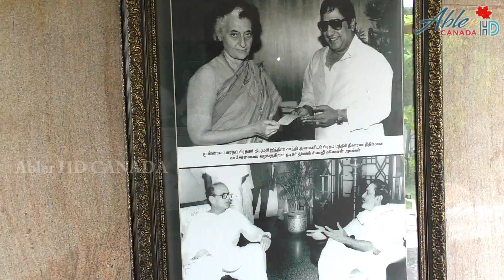சிவாஜி பிறந்தநாளில் அவரது மணிமண்டபத்திலுள்ள படத்திற்கு அமைச்சர்கள் மலர்தூவி சிறப்பித்தனர்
ஒருங்கிணைப்பாளர் வீட்டில் ஆலோசனை நடத்துவதில் எந்த தவறும் இல்லை ஒரே வியட்நாம் தான் அதிமுக வெவ்வேறு இல்லை அமைச்சர் ஜெயகுமார் பேட்டி

மறைந்த திரைப்பட நடிகர் சிவாஜிகணேசன் அவர்களின் 93-வது பிறந்தநாளை முன்னிட்டு சென்னை அடையாறில் அமைந்துள்ள மணிமண்டபத்தில் அவருடைய திருவுருவ படத்திற்கு துணை முதலமைச்சர் ஓ பன்னீர்செல்வம் மற்றும் அமைச்சர்கள் பெஞ்சமின், பாண்டியராஜன், ஜெயகுமார், பாடநூல் கழக தலைவி வளர்மதி உள்ளிட்டோர் மலர்தூவி மரியாதை செலுத்தினர். மேலும் சிவாஜியின் குடும்பத்தினர் கலந்து கொண்டனர்.

அதன் பின்பு செய்தியாளரை சந்தித்த அமைச்சர் ஜெயக்குமார்

300க்கும் மேற்பட்ட திரைப்படங்களில் நடித்து அதற்கு ஏற்ற கதாபாத்திரமாக நடித்து காட்டியுள்ளார், செவ்வாலியர் சிவாஜியின் பிறந்தநாளைஅரசின் சார்பில் புகழ் சேர்க்கும் வகையில் மரியாதை செலுத்தப்பட்டது.

சிந்து நதி பாடலுக்கு இன்றும் பாரதியாரை நினைக்கும் போது சிவாஜி தான் ஞாபகம் வரும்
வீரபாண்டியன் கட்டபொம்பனை பார்த்தது இல்லை ஆனால் அந்த படத்தில் அதற்கு ஏற்றவாறு பாத்திரங்களாக ஏற்று நடித்து உள்ளார்.

எனவும் அவரை போன்று வசனம் பேச இனி யாரும் பிறக்க வேண்டும். அனல் பறக்கும் அளவில் வசனம் பேசுபவர் என்றும் கூறினார்.

மேலும் பத்து பக்கம் வசனத்தையும் ஒரே ஷாட்டாக நடித்து கொடுத்தவர்.
குலமகள் ராதை படத்தில் ராதை உனக்கு கோவம் அந்த பாடலின் காட்சி மிகவும் அழகானது
அன்பு,நன்றி,இருக்க வேண்டும் மனிதர்களிடையே.

2.8 கோடி  அளவில் அவருக்கு மணிமண்டபம் அமைக்கப்பட்டுள்ளது.

அதிமுகவில் எந்த பிரச்சனையும் ஏற்பாடாது எனவும்,
ஒருங்கிணைப்பாளர் வீட்டில் ஆலோசனை நடத்துவதில் எந்த தவறும் இல்லை எனவும் தெரிவித்தார்.

தொடர்ந்து பேசியவர் ஒரே வியட்நாம் தான் அதிமுக வெவ்வேறு இல்லை
இது உறுதி ஜெயகுமார் என கூறியுள்ளார்.